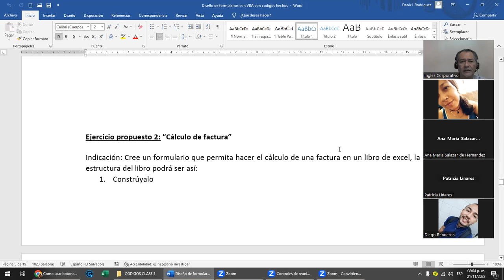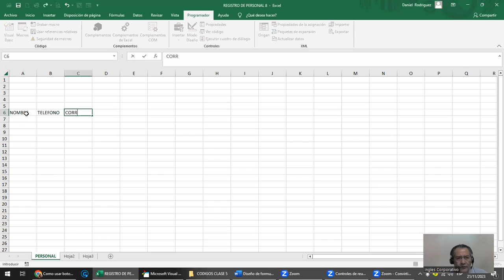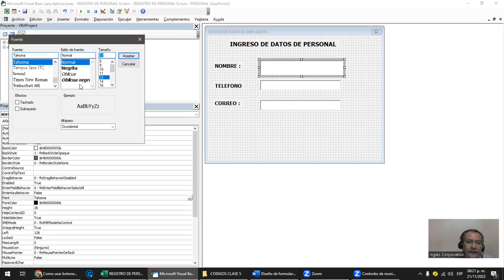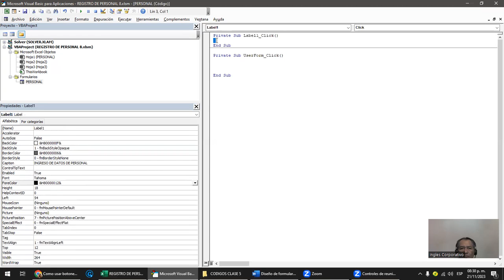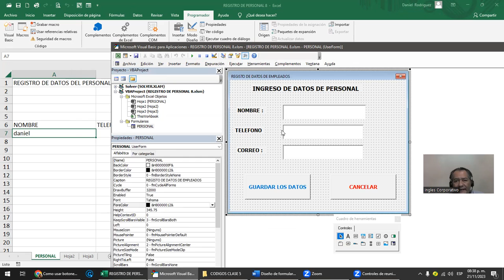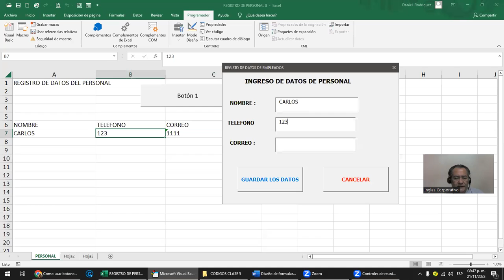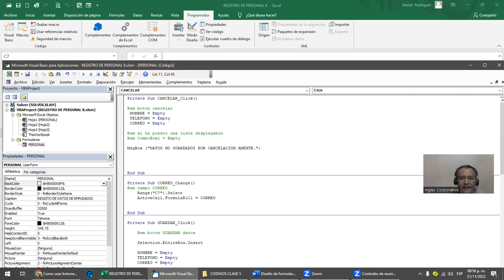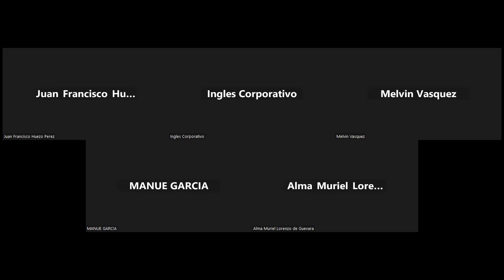Sesion 14- 21-11-2023 - EXA-01-8-9-PM-11-2023 - Rodriguez - Controles de formularios